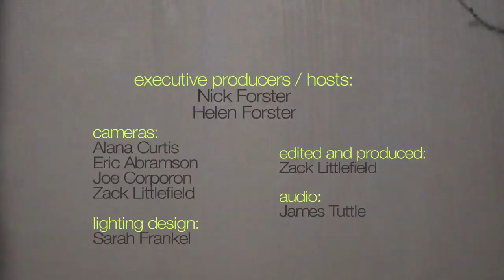John Fullbright - "Moving" (eTown webisode #457)